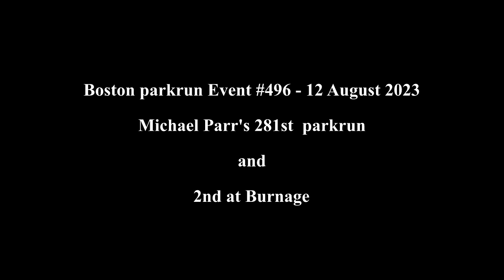Burnage parkrun Event #496 - 12 August 2023